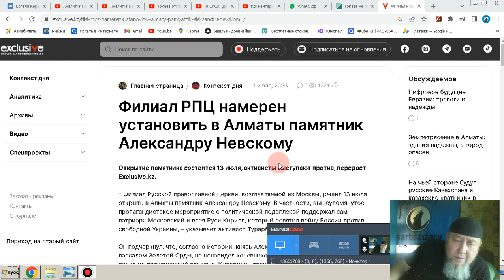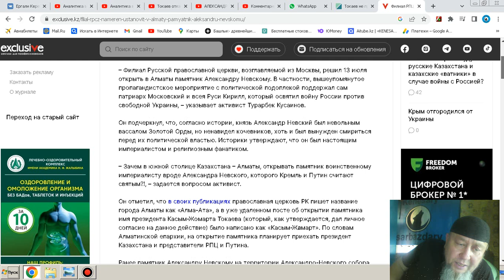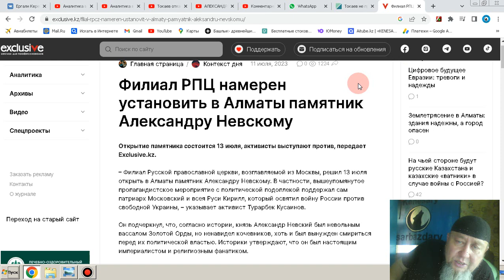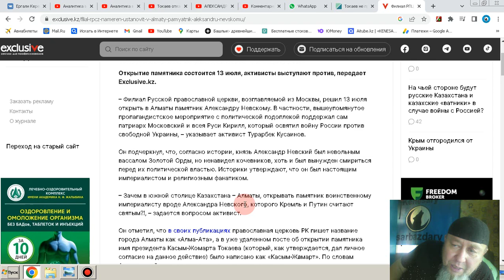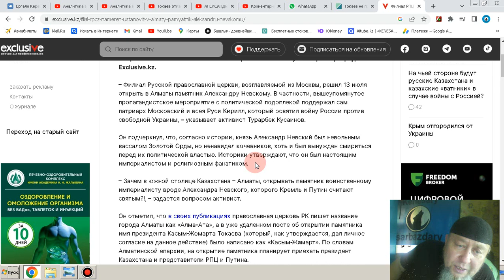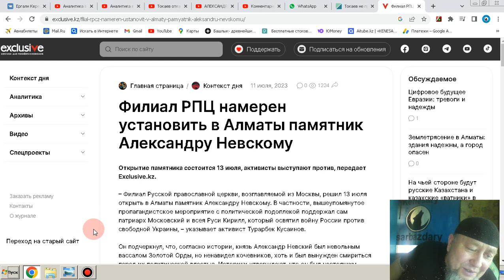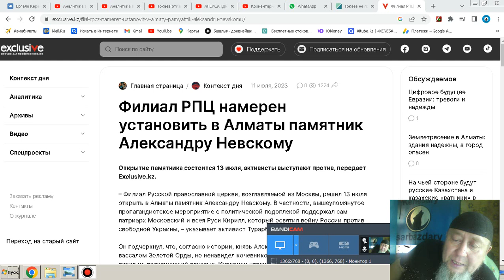ЗАЧЕМ в Алматы памятник Александру Невскому БЫТЬ или НЕБЫТЬ???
АҒАЙЫНДАР КАНАЛҒА ЖАЗЫЛЫҢЫЗ ❤
қолдау көрсету; Kaspi-Gold 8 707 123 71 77 (Ишан)
Все средства идут на развитие канала. Рахмет!

 1. КИВИ КОШЕЛЁК 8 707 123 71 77
2. HALYK BANK 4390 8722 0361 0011
YERGALI KOPEEYEW
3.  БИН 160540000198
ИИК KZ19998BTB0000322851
СФ АО «Цеснабанк»
БИК; TSESKZKA

Мнения озвученные в данном видео также не преследуют целью дискриминировать, оскорбить или запугать кого бы то ни было. Автор видео и гости, в самом видео или в комментариях к нему, высказывают свою точку зрения, в соответствии с принципами свободы слова, выраженными в ст. 10. Европейской конвенции по правам человека и абсолютно ни к чему и никого не призываю